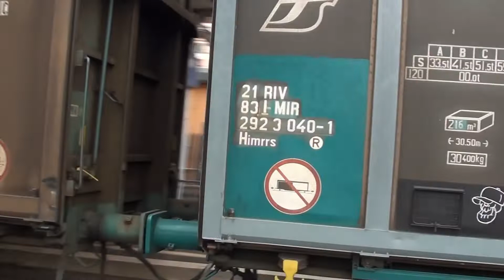E652 "Tigre" COMPILATION: transiti nel nodo ferroviario di Roma, parte 2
Fra i vari locomotori che abbiamo visto nelle riprese presenti qui sul canale, le E652 sono quelle che mi affascinano di più.

STORIA DEL GRUPPO FS E652
Nel 1989 escono dagli stabilimenti della Tecnomasio Brown Boveri di Milano 6 macchine con matricola E652 numerate da 001 a 006. Tali macchine sono nate per andare a migliorare le prestazioni tecniche delle neonate E632/E633 dalle quali le E652 riprendono lo schema della casa ed il soprannome di "Tigre". Visti gli ottimi risultati che diedero le E652, vennero ordinate alla Fiat Ferroviaria, SOFER, Tecnomasio Brown Boveri altre 170 macchine. Le E652 sono formate da un'unica cassa (a differenza delle E656) con tre carrelli dove su ciascuno di essi è posto un motore di tipo T910 con una potenza di 2000 kw. Le macchine possono raggiungere la velocità massima di 160 km/h, oggi limitata a 120. Tutte le macchine sono state consegnate a Mercitalia Rail, (ad eccezione di qualcuna in noleggio a RFI), e assegnate ai depositi di: Cervignano Smistamento, Verona Quadrante Europa, Maddaloni Marcianise Smistamento e Torino Smistamento. Dal 2017 i locomotori stanno ricevendo man mano la nuova livrea "zincata" di Mercitalia Rail.

In questa seconda ed ultima parte, potrete vedere alcune riprese estive girate nelle stazioni di Roma Tuscolana e Capannelle dove le E652 sono alla trazione dei merci di MIR. Buona visione!

Le macchine riprese:
E652 032 XMPR
E652 126 XMPR
E652 106 XMPR
E652 086 zincata
E652 049 XMPR
E652 007 XMPR
E652 148 XMPR

In ordine di apparizione:
0:00 sigla
0:22 MRS Ospitaletto - Villa San Giovanni Bolano (limitato Roma Smist.)
2:05 TCS Milano Smistamento - Villa San Giovanni Bolano
3:26 MRS Cuneo - Frosinone
3:46 MRS Osoppo - Frosinone
4:18 MRS Frosinone - Cuneo
6:05 merci con traccia sconosciuta
6:26 fine